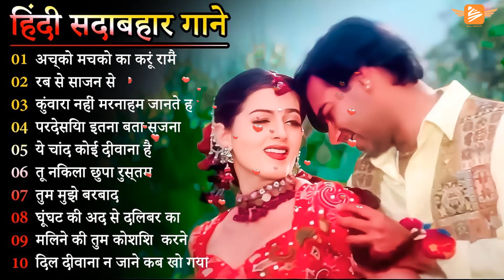Hindi Gana🌹Sadabahar Song💖Suresh Wadkar Ji Anuradha Paudwal Anwar Kishore Kumar💞